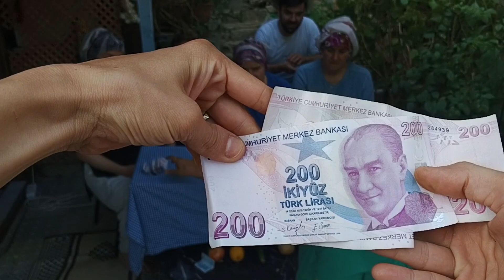BUNLARA PARAMI YETİŞİR DÜŞÜŞE İNDİM MEJBUR‼️EN GÜZEL EN KOMİK KAHKAHALI VİDEO❤️YARIŞMA